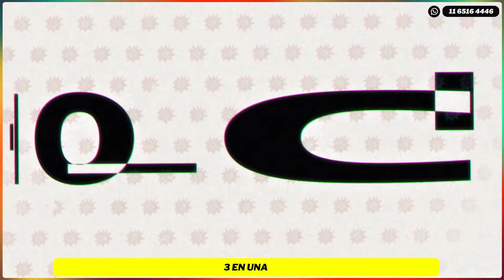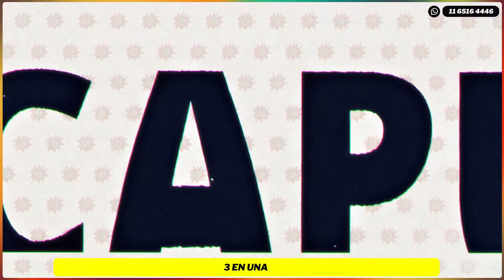TRES EN UNA 6-5-25 en Caput 💥